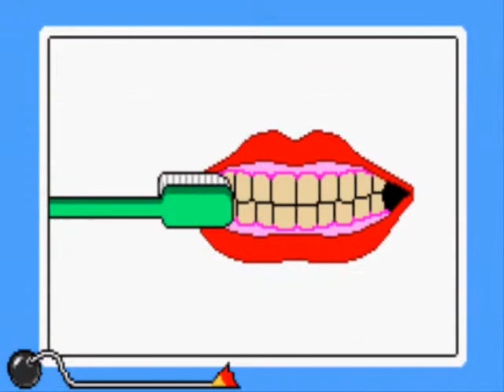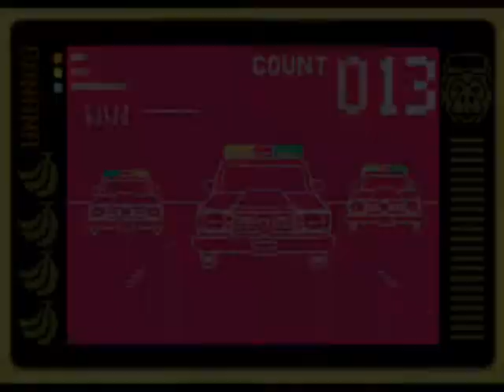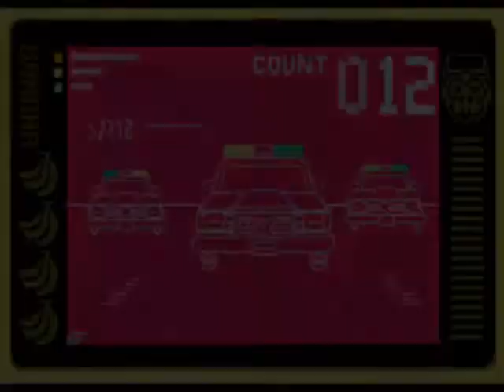Let' Play Wario Ware Inc.(Part 6)- More Of The Same But Still FUN!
Just doing dribble's and Mona's again.